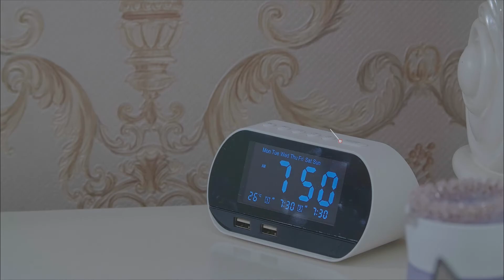T2 small clock raido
great digital clock radios for bedroom